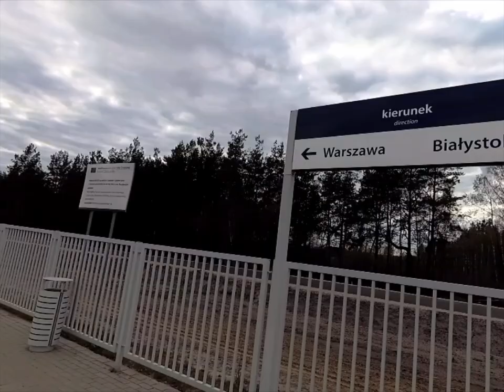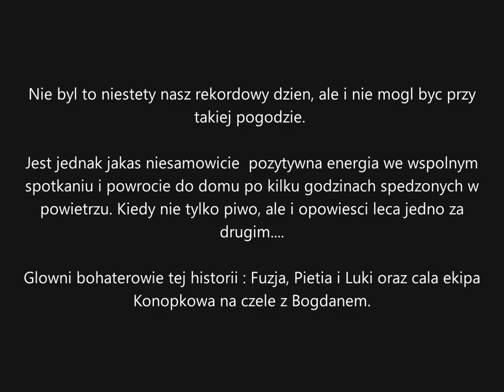Latanie w czasach zarazy - Konopki 26 04 2020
Pierwszy dzień sezonu 2020 w Konopkach.
Początkowo piękny dzień. niestety niebo kitowało się zbyt szybko. I bardzo, ale to bardzo zimno. I pięknie. Zakola Bugu są niesamowite, slalom miedzy chmurami także.
Nie tylko startowaliśmy razem, lecieliśmy w sumie tez niedaleko i oczywiście razem wracaliśmy. Fuzja i Pietia wielkie dzięki :)

Duzo pozytywnych wibracji ! Koniecznie z dźwiękiem !

P.S. specjalne podziękowania dla Bogdana. Najlepszego wyciagarkowego w układzie warszawskim !